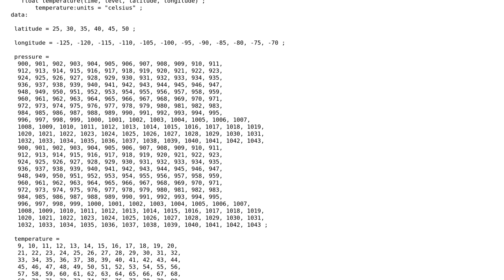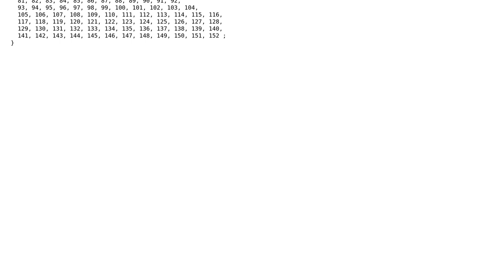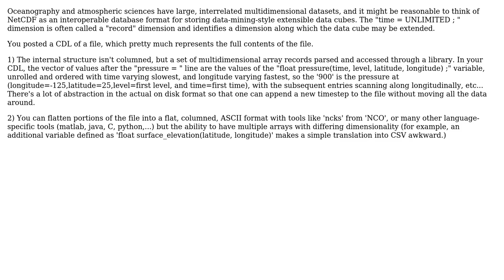GIS: Viewing/understanding NetCDF files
With thanks & praise to God, and with thanks to the many people who have made this project possible! | Content (except music & images) licensed under CC BY-SA | Music | Images & others | With thanks to user FredFury user Dave X and the Stack Exchange Network Trademarks are property of their respective owners. You are responsible for your own actions.